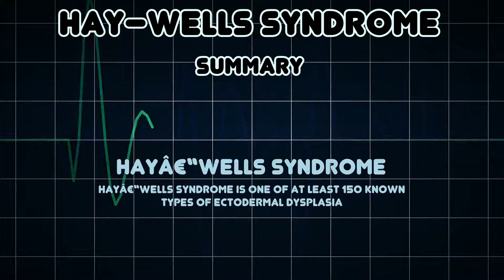Hay–Wells syndrome (Medical Condition)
Symptoms, risk factors and treatments of Hay–Wells syndrome (Medical Condition)

Hayâ€“Wells syndrome is one of at least 150 known types of ectodermal dysplasia